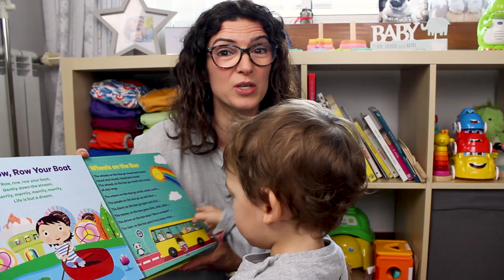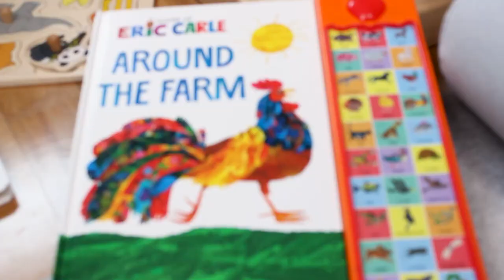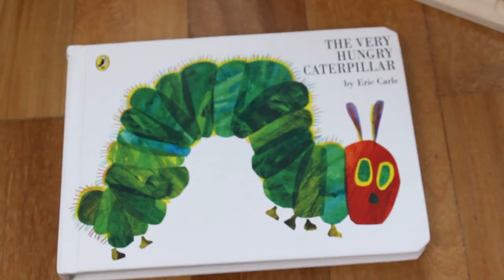Educação bilingue / Bilingual education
Dicas sobre como fomentar uma educação bilingue em casa ;)
How to foster a bilingual education at home :)